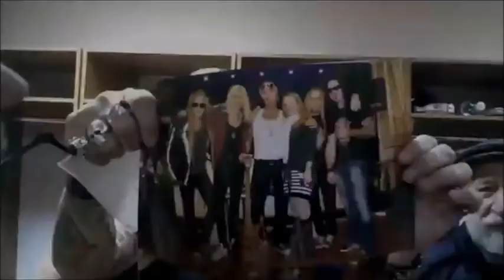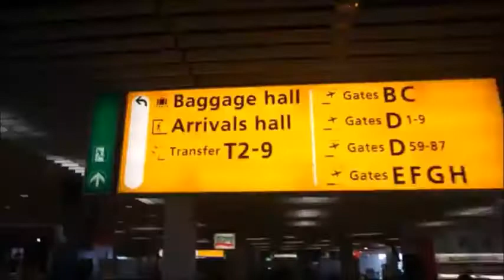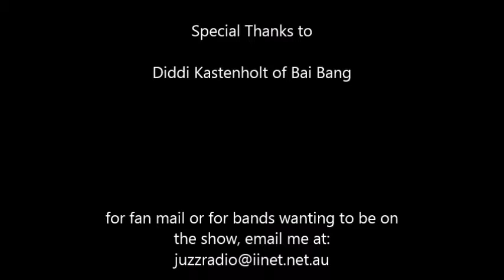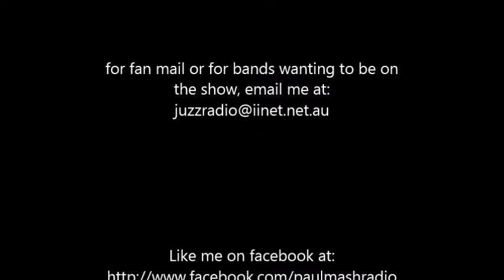Paul Mash TV Episode 13- Bai Bang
On this episode of Paul Mash TV I Interview Diddi Kastenholt from Bai Bang from Helsingborg Sweden. Hope you enjoy.